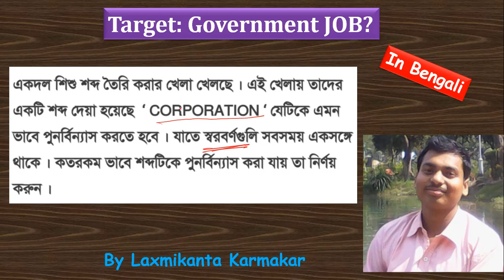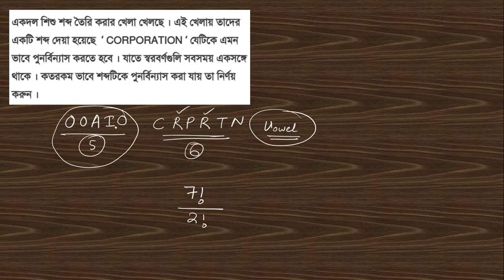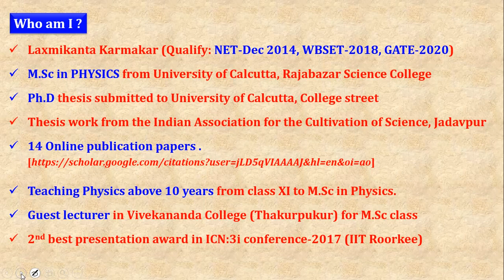3. Combination of CORPORATION by Laxmikanta Sir